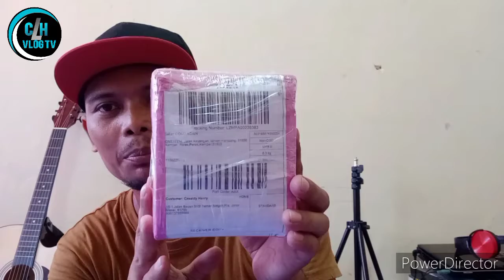UNBOXING DAPUR UNTUK CAMPING DENGAN MURAH HARGA BEBALOI GUYS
CLH VLOG TV CHANNEL

THANKS FOR YOUR SUPPORT AND WATCHING MY VIDEO